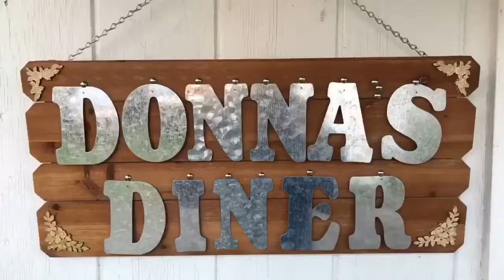The Diner of Hatfield / Good Eats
In memory of Donna Dollens.